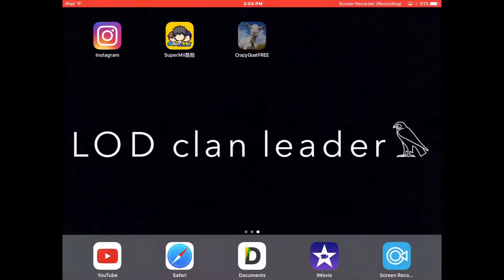Crazy Goat VR gameplay!! Reached 100,000+ points!!